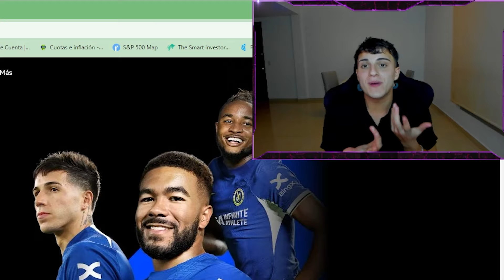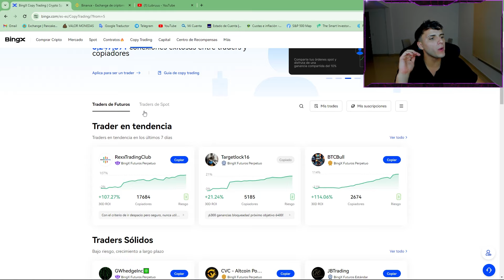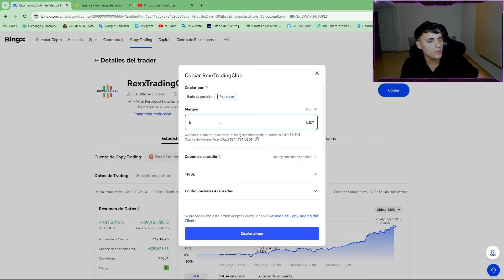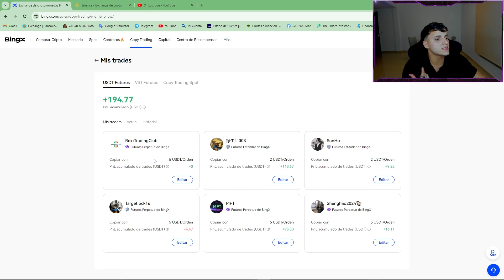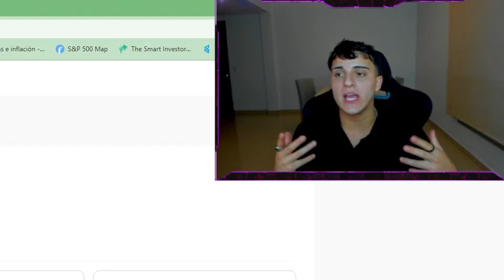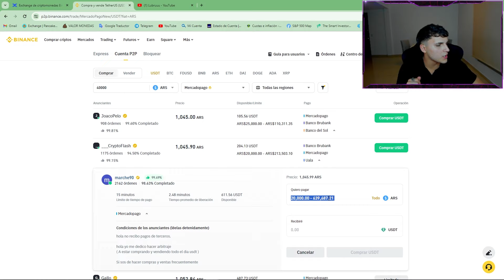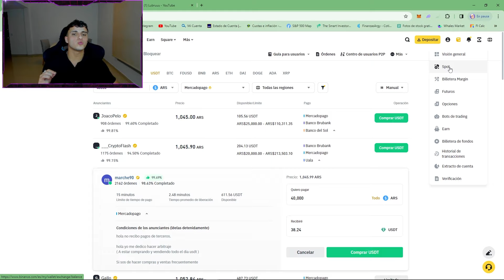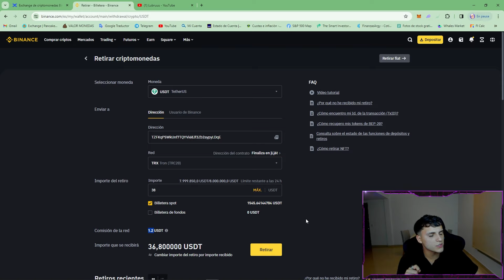$200.000 Pesos Sin hacer NADA - Ingresos Pasivos en Dolares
¿Buscas generar ingresos pasivos sin hacer mucho? En este video, descubre cómo puedes ganar $200.000 pesos sin mover un dedo. Exploraremos las mejores ideas para ingresos pasivos, desde inversiones inteligentes hasta oportunidades en línea. Si te preguntas cómo generar ingresos sin esfuerzo, ¡este video es para ti!

Aprenderás estrategias probadas para crear ingresos pasivos y cómo invertir incluso con poco dinero. También exploraremos cómo ganar $100 dólares al mes de manera consistente, ya sea a través de inversiones en Argentina o en línea.

Además, te alertaremos sobre posibles estafas de ingresos pasivos y cómo evitar caer en falsas promesas. Conocerás la verdad sobre cómo tener ingresos pasivos reales y sostenibles.

¡No te pierdas este video para descubrir cómo puedes hacer que tu dinero trabaje por ti mientras disfrutas de la vida!